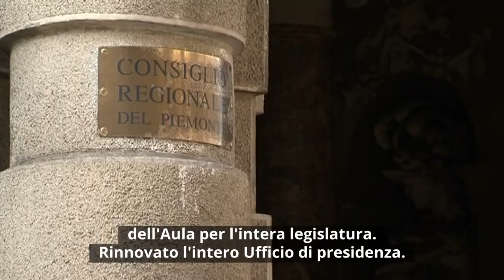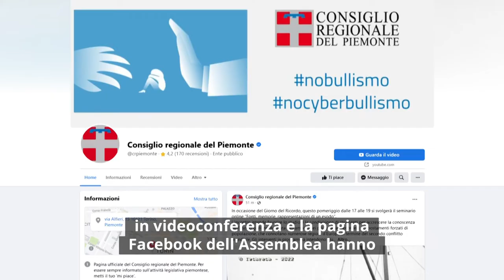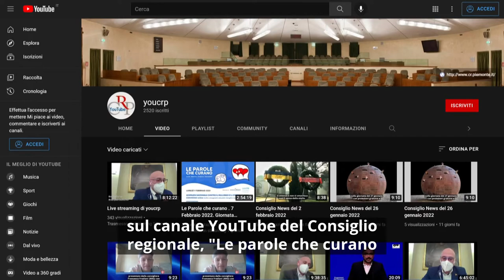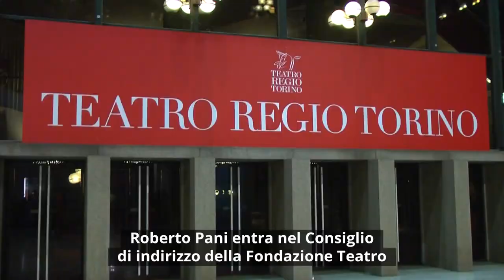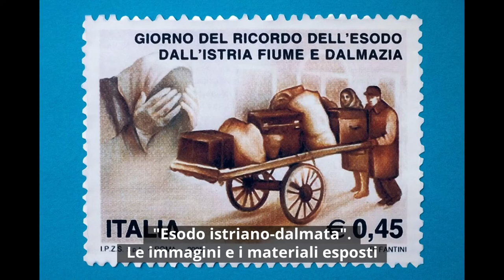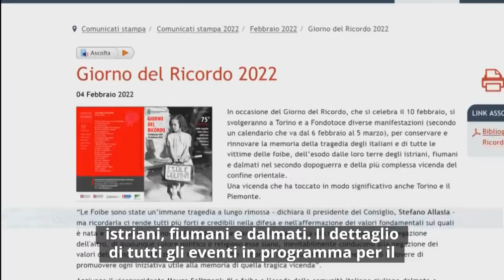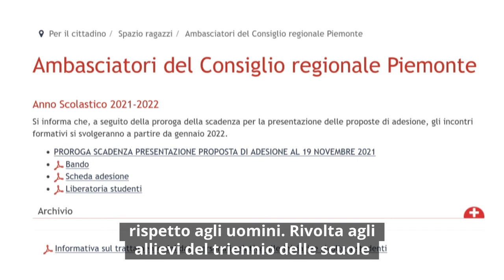Consiglio News del 9 febbraio 2022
Il rotocalco settimanale ci propone: rinnovato l'Ufficio di Presidenza del Consiglio regionale, Allasia rieletto presidente; lotta a bullismo e cyberbullismo, approvati due ordini del giorno; Giorno del Ricordo 2022.